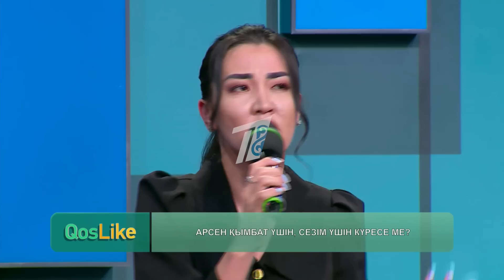Арсенсіз қалған сүт қыз!